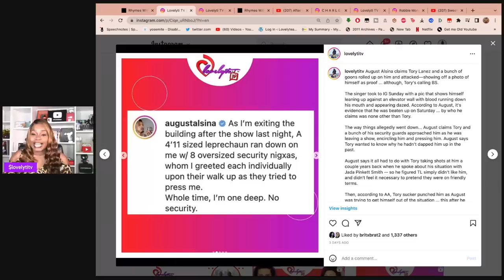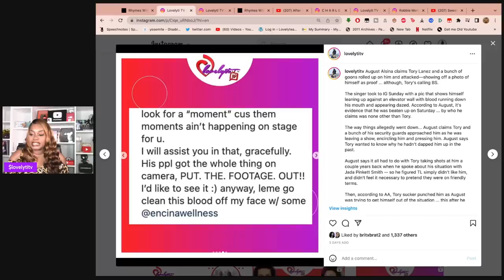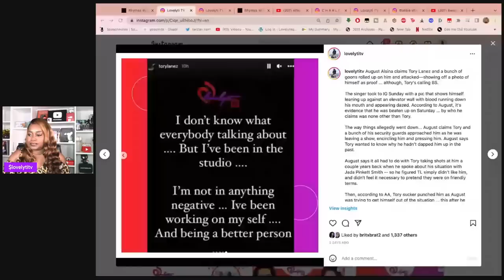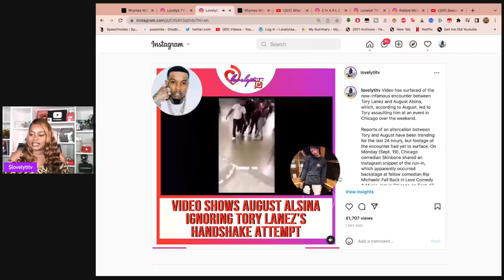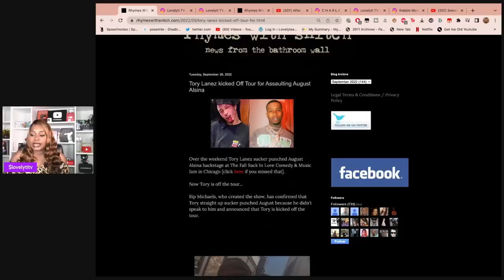Lovelyti TV Livestream: Tory Lanez Dropped From Tour After August Alsina drama